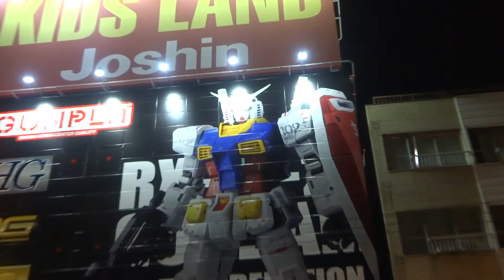大阪日本橋でんでんタウンの新しい顔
大阪電気の街・でんでんタウンで一番賑わう日本橋4丁目交差点の顔が変わりました。北から、ガンプラ＆模型全般、フィギュア、パソコン各ショップが並びました。